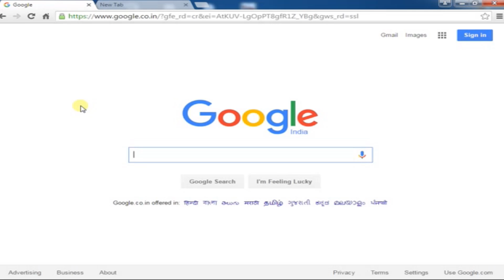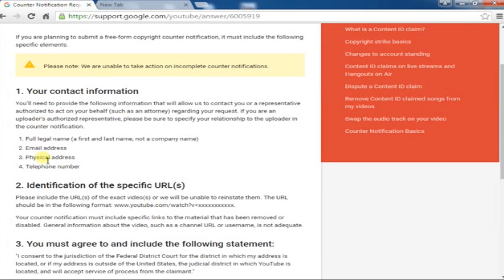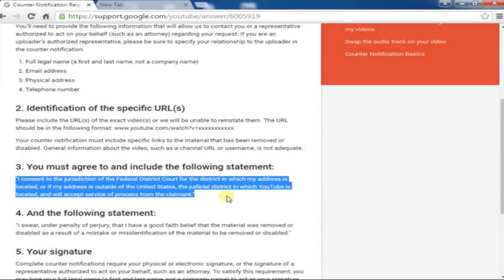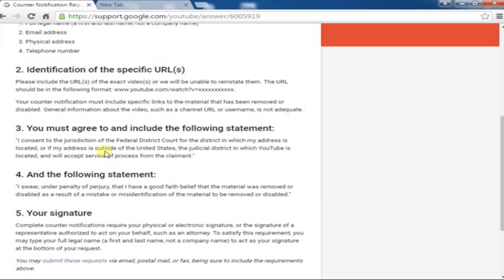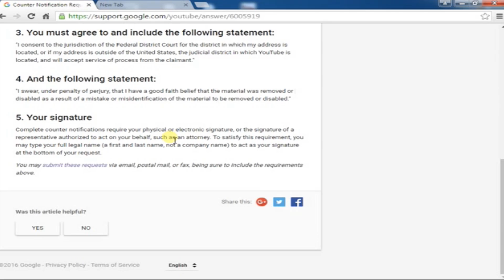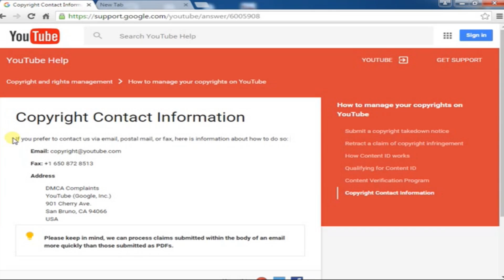How to Remove Copyright Strike from Youtube Video l YouTube Counter Notification (100% Working)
Remove Copyright Strike from Youtube Video l YouTube Counter Notification

Hello Friends
In This video I will Show you how you can remove you copyright issue by Counter Notification.

You may submit these requests via email, postal mail, or fax

Address

DMCA Complaints
YouTube (Google, Inc.)
USA